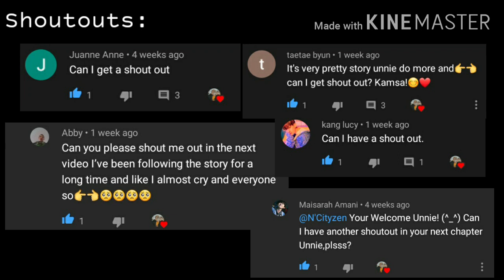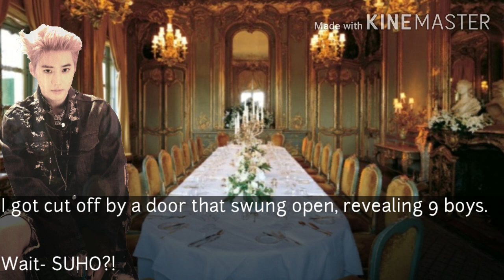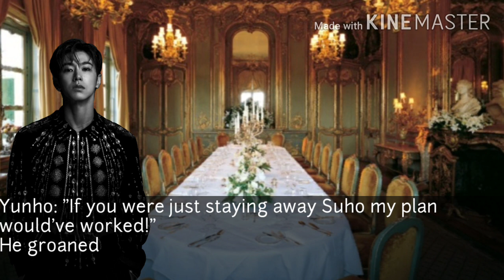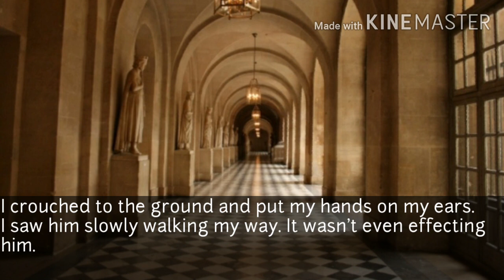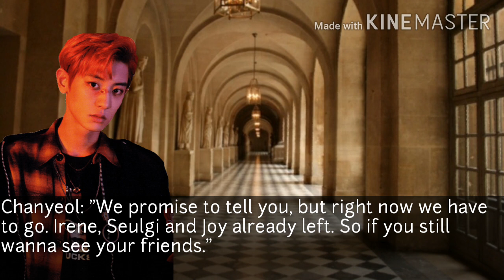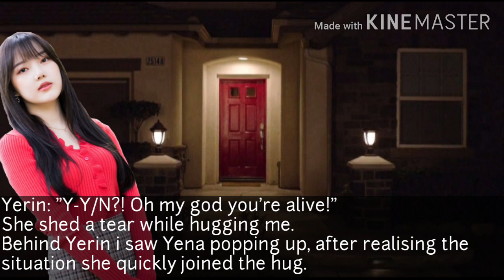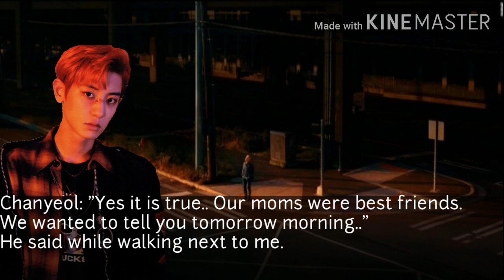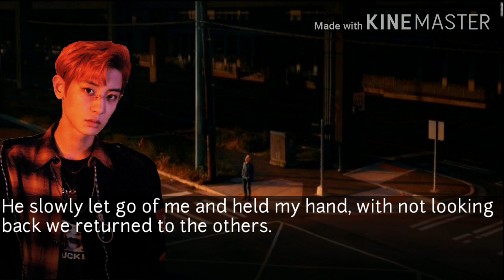EXO FF 'Hybrid Vampire' |Chapter 8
I'll try to upload ONCE every 2 weeks, because i always want good quality and the least amount of mistakes in my videos..
I also started working again and that takes away much time to write and takes much time and energy, so i hope i can continue making videos :')

Credits to the rightfull owners. The only thing i did is editting and making te storyline. Remember this is only a FF. I made this to amuse the people who like to read FF's in general!

Wattpad: @localczennie